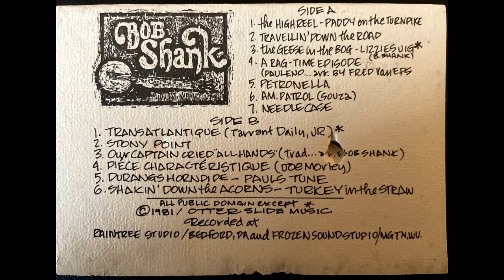Bob Shank - Needlecase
Format: Cassette Tape
Artist: Bob Shank
Song: Needlecase
Album: Tunes from Porch & Parlour
Track: 07
Year: 1981

Another fun cassette tape found at a thrift store. Some great banjo and bluegrass music.